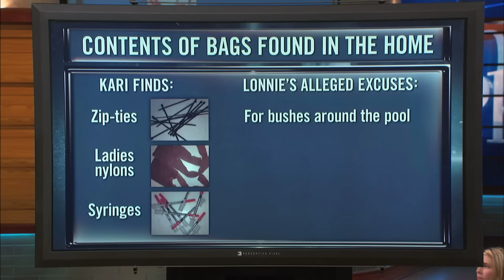Were There Any Clues Woman's Husband Of 15 Years Could Be A Serial Rapist?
What if one day you found out that your high school sweetheart, your husband, the man you slept with every night, and father of your children, was accused of living a secret life? For Kari, that's what happened when police showed up at her door in 2013.